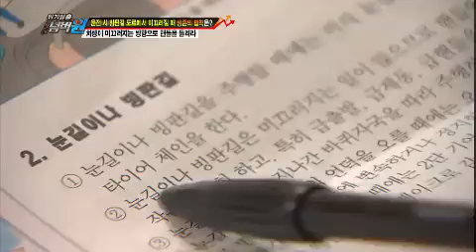위기탈출 넘버원 - Escaping Crises Number One EP372 # 010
또래에 비해 남다른 외모와 몸매를 자랑하는 8살 현아. 현아에게 빛나는 외모만큼 우월한 것은 바로 같은 반 남자친구들보다 월등한 키와 체격! 하지만 어느 날 부턴가 과도하게 몸무게가 늘어나게 된 현아는 엄마와 함께 병원을 찾게 되고, 앞으로 키가 얼마 자라지 못한다는 충격적인 결과를 듣게 되는데...

겨울방학 숙제인 체험학습을 위해 아들과 차로 스키장에 온 송화씨와 역시나 겨울방학을 맞아 서울에 놀러왔던 조카를 차로 데려다 주는 준하씨. 같은 도로를 달리게 된 두 차량은 빙판길 도로를 달리다가 똑같이 차가 미끄러지는 위기를 맞게 되는데...
결과는 두 차량 중 한 차량만 살아남게 된다! 한 차량만 죽음을 맞게 된 원인은
차량 사고시 살아남을 수 있는 이 '법칙'을 몰랐기 때문!